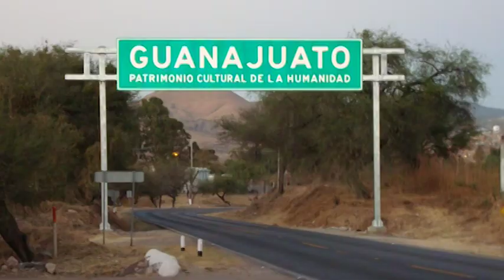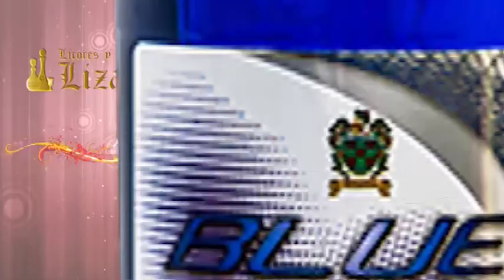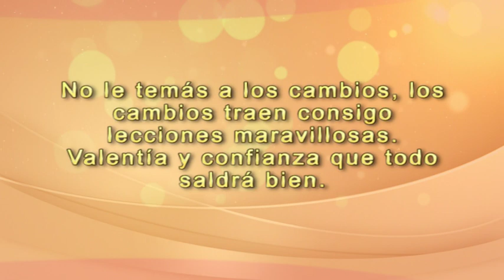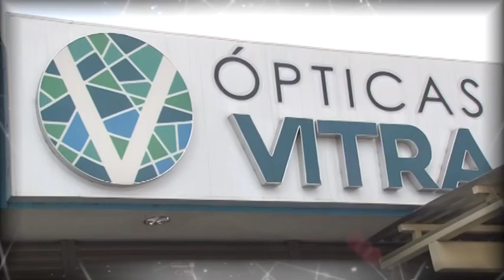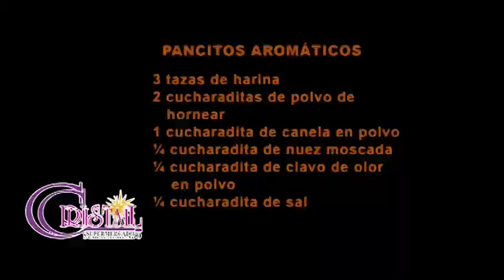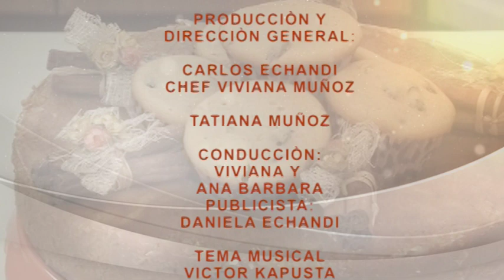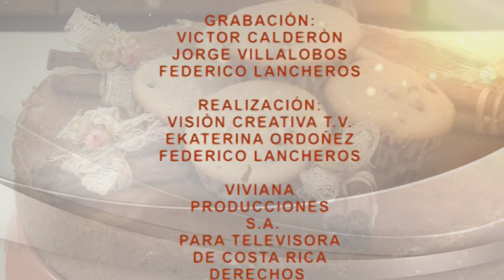PANCITOS AROMÁTICOS 15 febrero 2017 VIVIANA EN TU COCINA